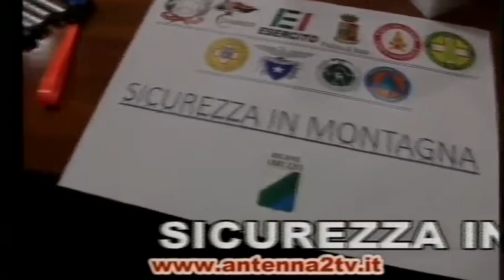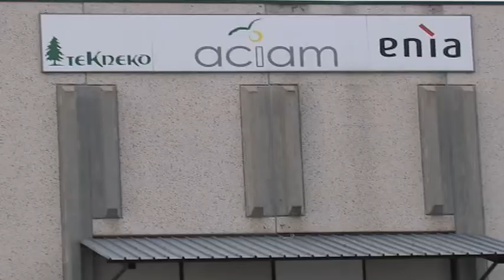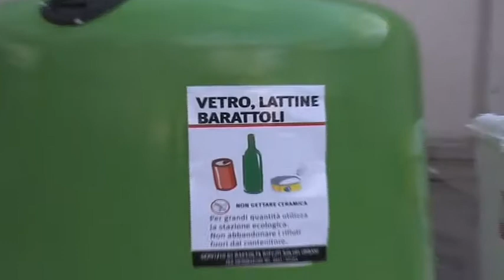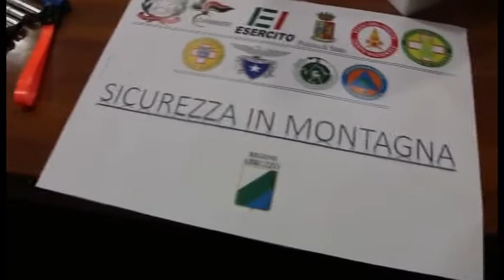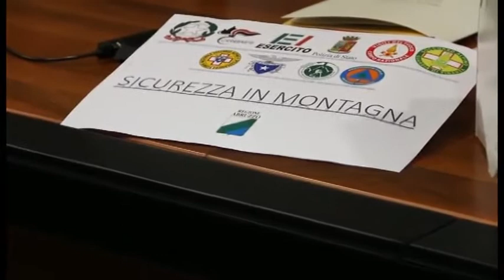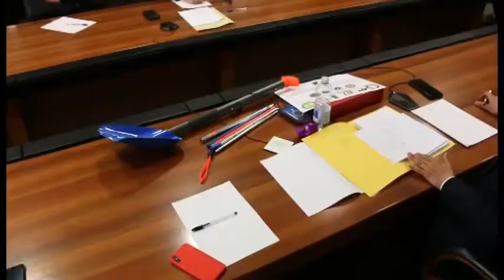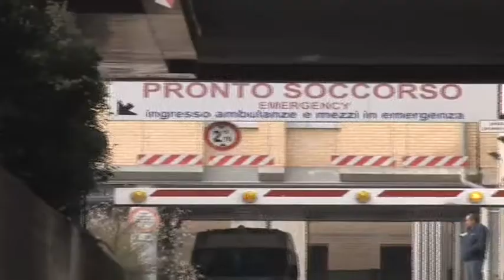A2 Notizie 18/03/2021